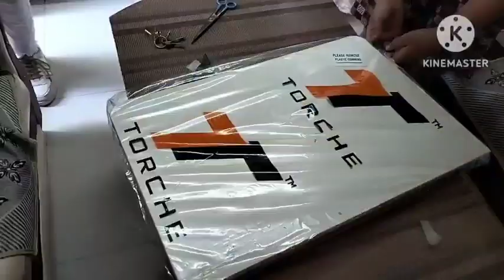क्षिप्रा के ससुराल से सामान लाने और उसके नए घर को जमाने तक का सफर